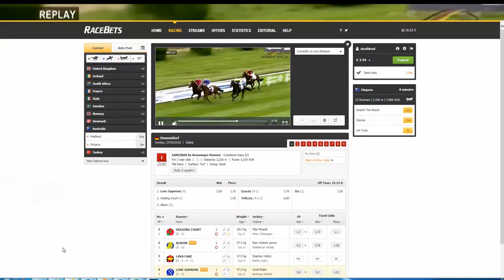6/18/2018 4:52:22 PM